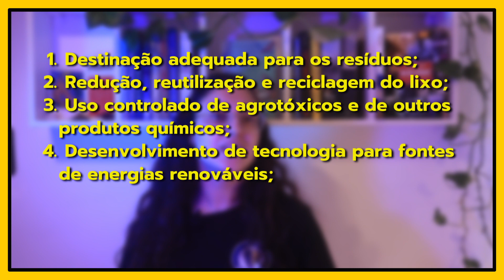Ciências: Ação Humana nos Ecossistemas | Brio Educação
Ação Humana nos Ecossistemas

Vamos ficar sabendo nessa aula tudo sobre Ação Humana nos Ecossistemas, bora!

🌎Aprendeu com a gente? Comenta aí 👇🏼